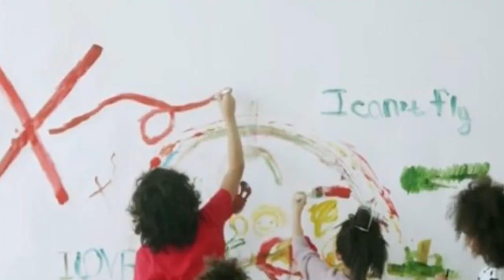घर के दिवारो पे दिशा के अनुसार कौन सा रंग लगवाना चाहिए और कौन से नही जानिए ।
iss video mein janiye ki gahr ke kaun se disha ke diwar pe kaun sa rang lagwana chahiye taki dhan ka laabh ho har chiz ka laabh ho nuksan nhi...